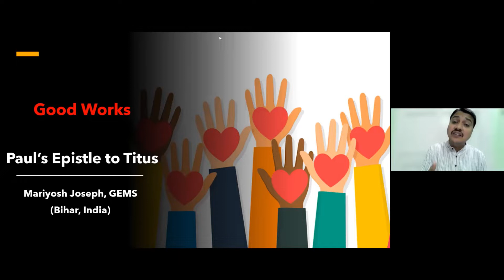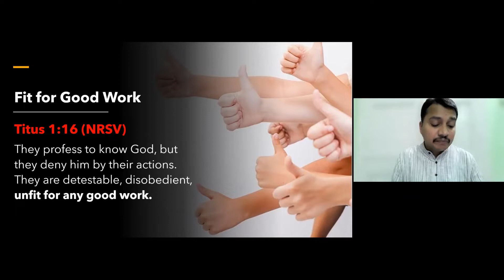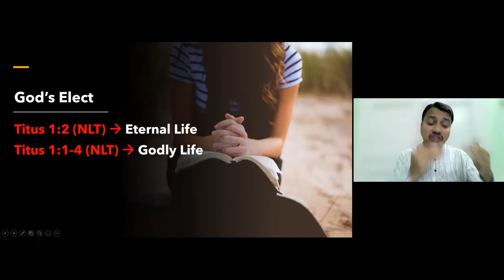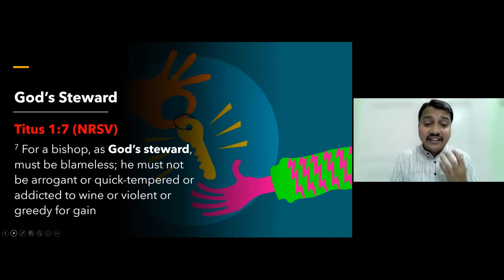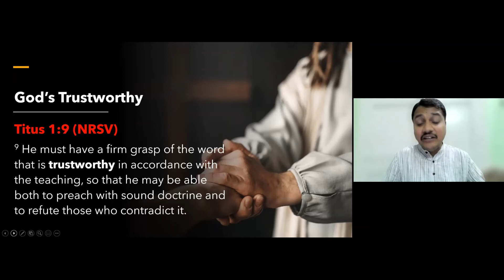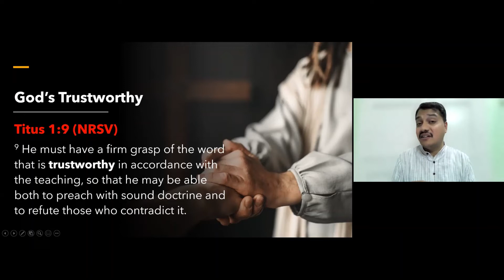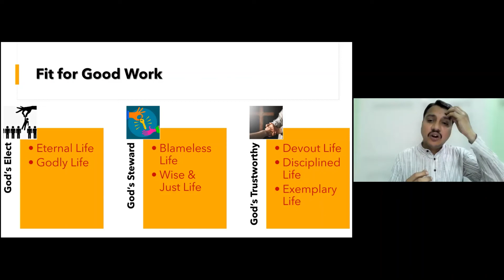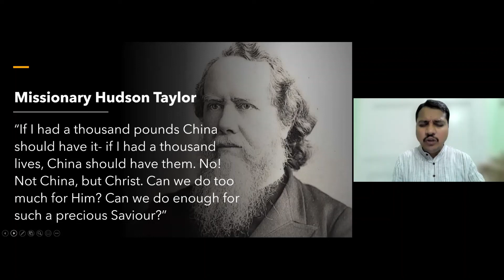Titus 1 I Good Works I Fit for Good Work I Bible Study I English I Mariyosh Joseph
Apostle Paul writes to Titus to insist on good and beneficial teachings, "so that those who have come to believe in God may be careful to devote themselves to good works" (Ch:3 V:8). Through this Bible study series on Paul's letter to Titus we will look at 'Good Works'.

In the first chapter of Titus, Apostle Paul warns about those who are detestable, disobedient & unfit for any good work. In this study we will learn how our identity in Christ affects our life, which makes us fit & enables us to partake in good works.
-God's Elect
-God's Steward
-God's Trustworthy